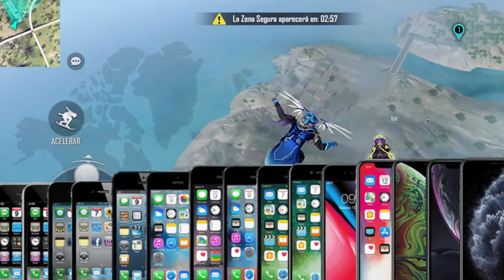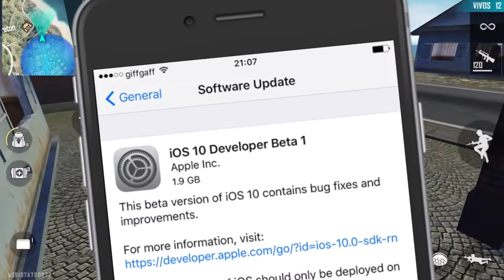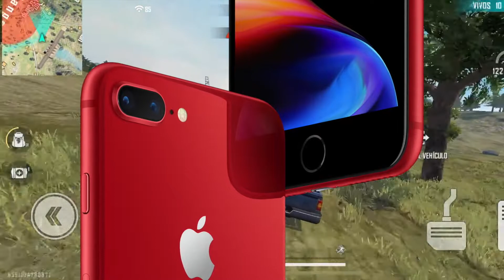Los 5 IPHONE Que VALEN LA PENA Comprar En 2021 ✅DEBAJO DE $500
En el video de ahora chicos les traigo los mejores iphone que si valen la pena comprar en 2021, estos son los 5 iphone calidad precio que aun son buena opcion para adquirir en pleno 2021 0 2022

vale la pena iphone xr 2021, vale la pena iphone x en 2021, aun vale la pena el iphone xs max en 2021?